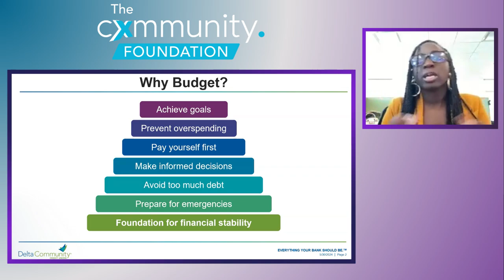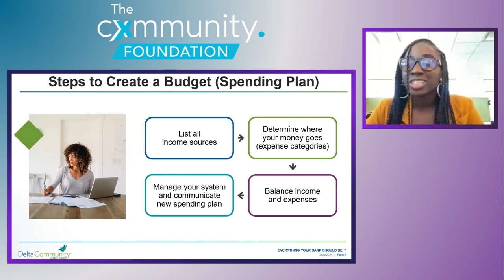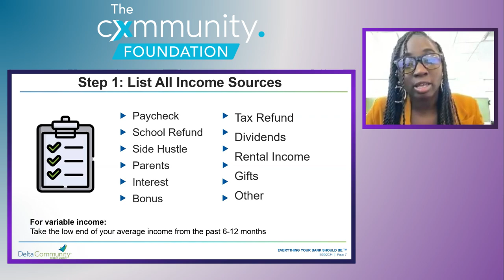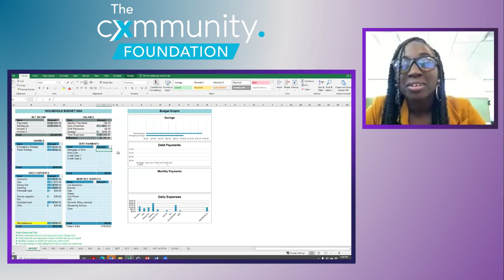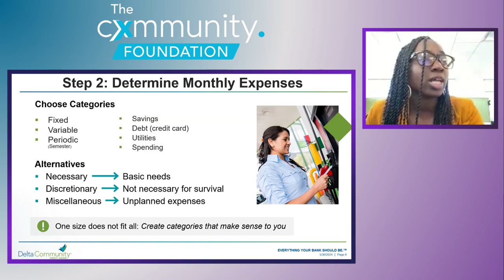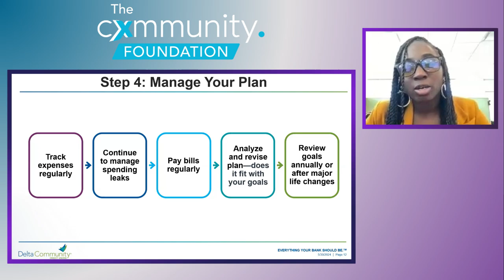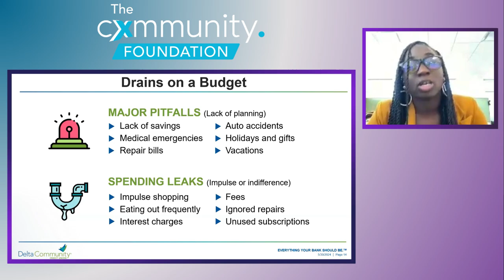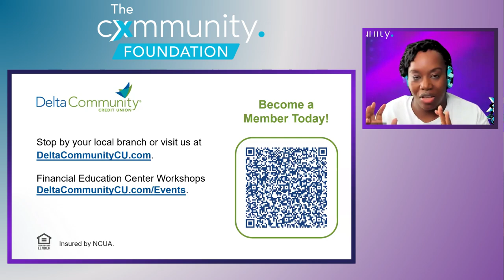The Cxnnect with Delta Financial Credit Union: Basics of Budgeting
Director of Education Denise Moore is joined with Delta Financial Credit Union's Tionna Skipper to discuss the Basics of Budgeting! Ms. Skipper discusses how to create a budget, what you should include, and why you need a budget to stay financially responsible.